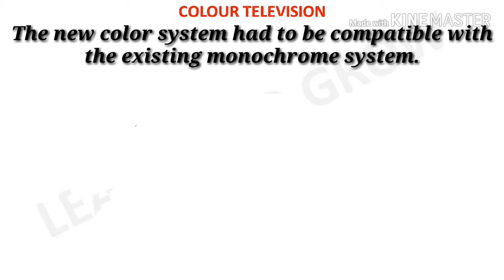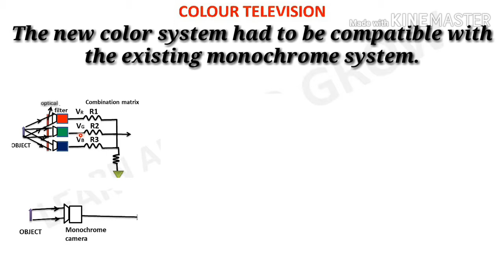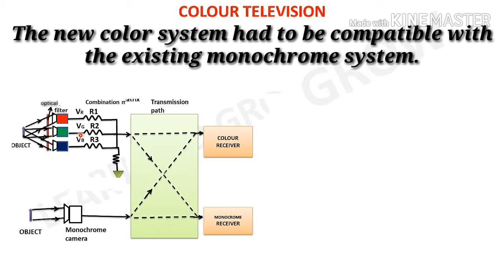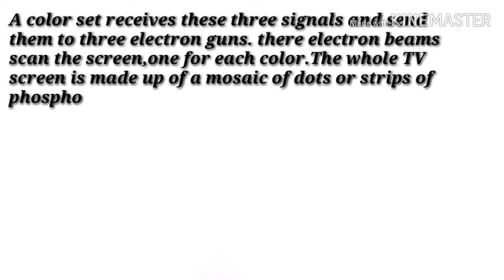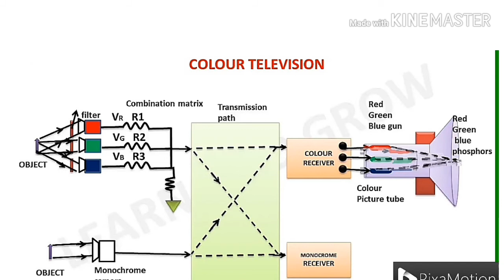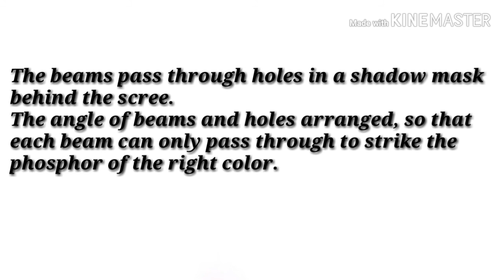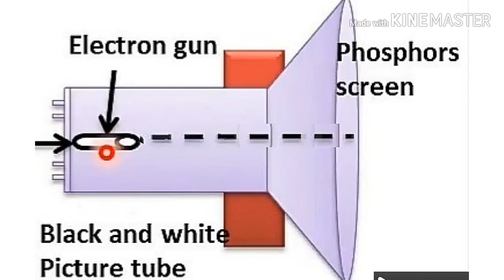color television system in Hindi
Dear viewers you are watching CSVTU  Technical channel on YouTube.On This channel you can get education and knowledge for general issues and topics.

 In this video we have shown you color television system.

      Please watch this video and try to learn by heart. It is part of subject.

It will motivate me/us to bring great content for you.

      Please use as study material for understanding and patience.

Note book :
📚  Consumer electronic book by R R Gulati pdf